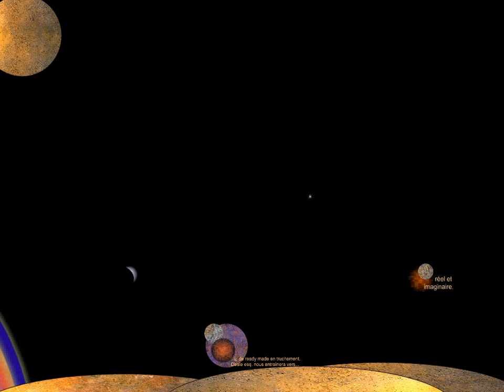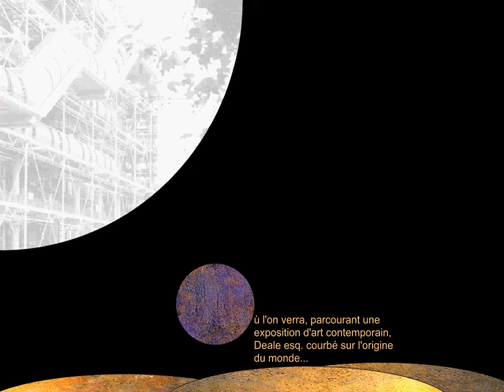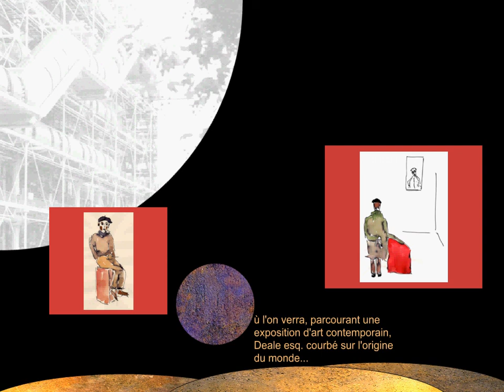SUR LES CANOPEES VERSION INTEGRALE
Deale Esq. parcourt en méditant la canopée. Il s'y exprime sur l'art et la culture et les mesures susceptibles de les mettre à la portée de tous.